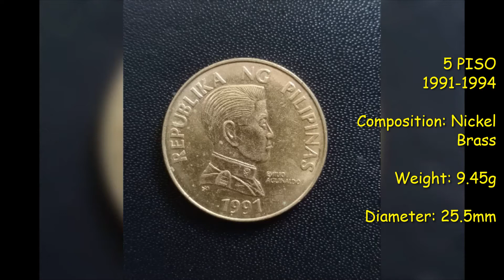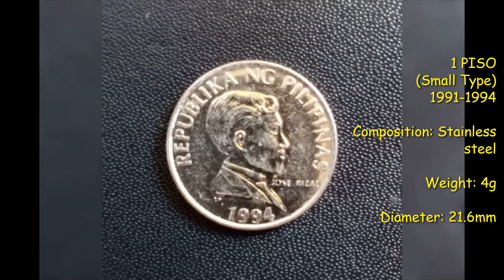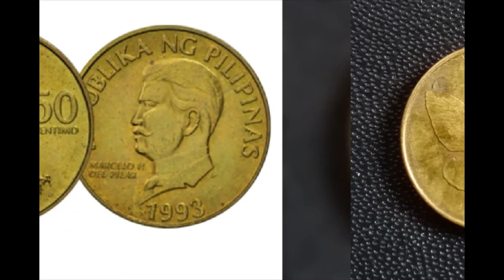HALAGA NG MGA OLD COINS! Improved Flora and Fauna!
The current prices of these coins are shown in the last part of the video.